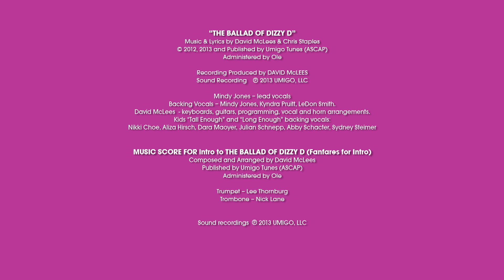Umigo: Math Mania - Length and Height | MATH CARTOONS FOR KIDS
Lyrics:

Verse 1:
Well here's the story about Dizzy D
The greatest stuntman in our history
The king of cool and the prince of thrills
No one has ever ever matched his skills

Build 1:
Every time they'd say "tall enough"
he'd holler "too short!
...make it taller"

(repeat)

As his ramp reached the sky...

Chorus 1
5
5 Umis high
(too short so make it taller)
10
10 Umis high

(too short - make it taller)
50 Umis
99 Umis
100 Umis
and you know I'm good to go

Verse 2:
Dizzy D's ramp was oh so high.
One hundred Umis tall it touched the sky.
Now they lined all the Umis up
How many Umis could Dizzy D jump?

Build 2:
Every time they'd say "long enough"
...make it longer"
(repeat)

So many Umis in a line...

Chorus 2
5
5 Umis long
(too short so make it longer)
10
10 Umis long
(too short - make it longer)
50 Umis
99 Umis
100 Umis

Verse 3:
Now you've heard The Ballad of Dizzy D
He jumped one hundred Umis and made history
And so he set the record, but so will I.
I'm gonna jump one hundred Umis high.
Then, everybody will know my name
Me and Dizzy D because we jumped the same.